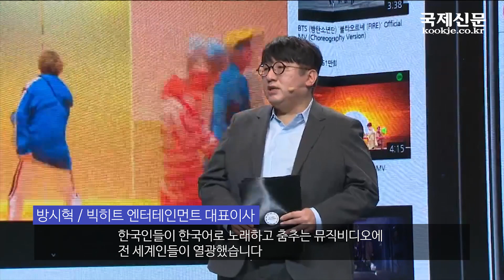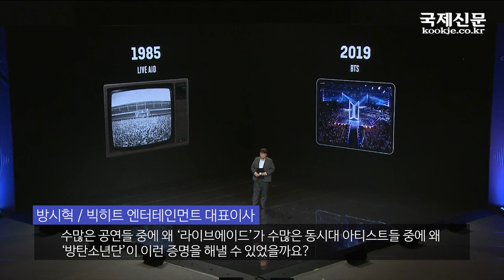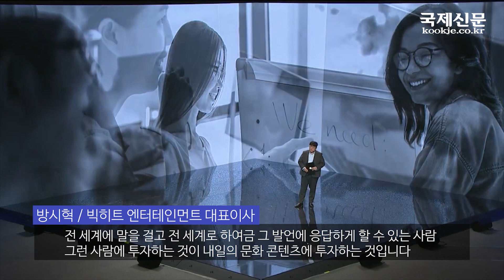방시혁이 밝힌 ‘유튜브 시대의 비틀즈’ BTS 성공비결 | 국제신문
전 세계가 방탄소년단을 끊임없이 공유하며 유튜브 시대의 비틀스로 만들었다”고 평가했다.방 대표는 특수한 취향을 좋아하는 사람들 이른바 ‘취향 공동체’의 열광을 끌어내면그들이 콘텐츠를 재생산한다고 설명했다.